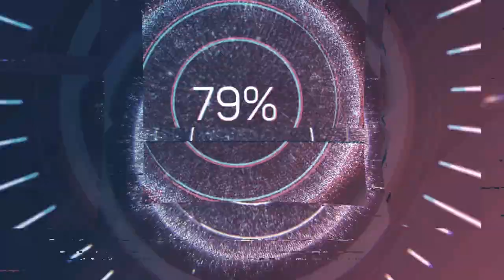Bella Bella Beat - Nana Kwabena (Audio no Copyright Music)